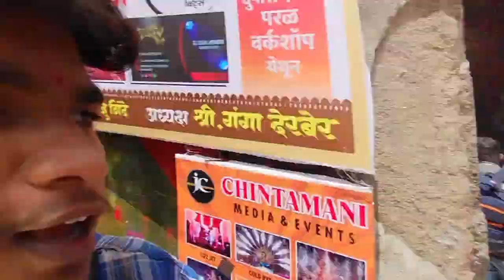kalachowki cha mahaganpati 2023 😍🌺|| ADI VLOGS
काळाचौकीचा महागणपती ❤️🥳
aagman 2023  🙏